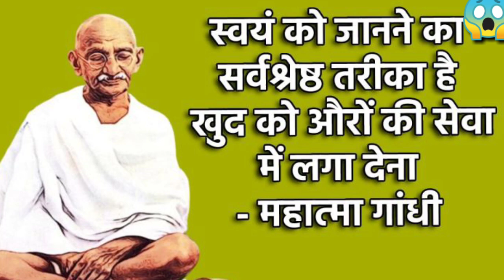mahatma gandhi l गांधीजी की 10 बातें l mahatma gandhi jayanti l damor facts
mahatma gandhi
gandhi
essay on mahatma gandhi
wwe
mahatma gandhi story
gandhi jayanti
mahatma gandhi biography
roman reigns
wrestle
mahatma gandhi essay
mahatma
व्यावसायिक कुश्ती
wrestling
mahatma gandhi life story
gandhi jayanti
mahatma gandhi
speech on gandhi jayanti in english
speech on mahatma gandhi
mahatma gandhi speech
gandhiji drawing
gandhiji drawing easy
speech on mahatma gandhi in english